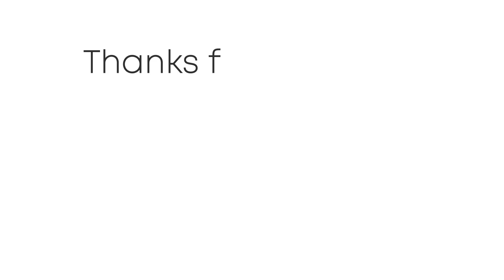METEO - INVERNO in arrivo dal weekend e poi nella prossima settimana con freddo e neve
Seguite tutti gli aggiornamenti in tempo reale su